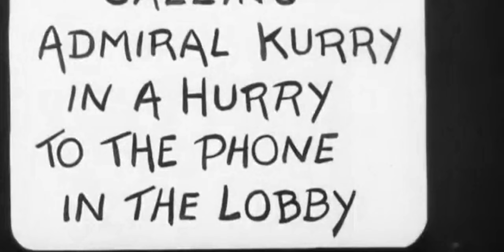Popeye The Sailor - The Hungry Goat